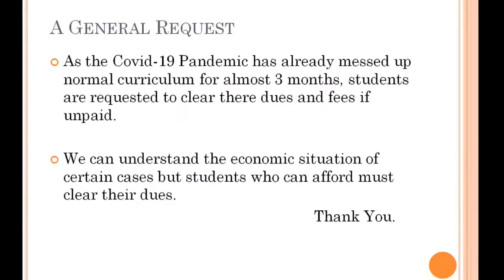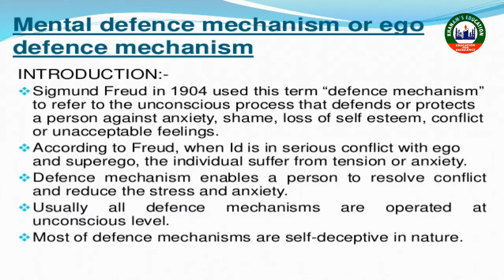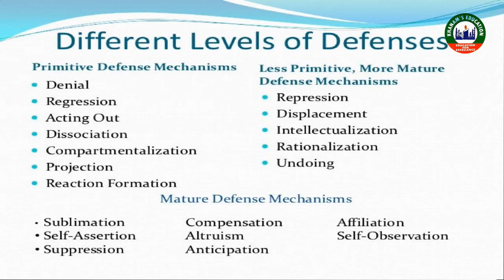Psychology topic,mental mechanism and its types